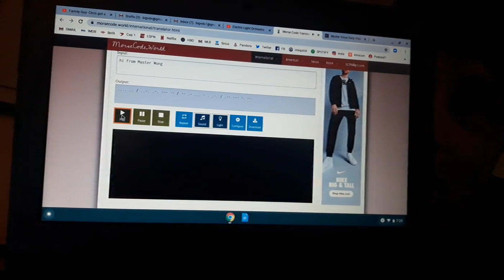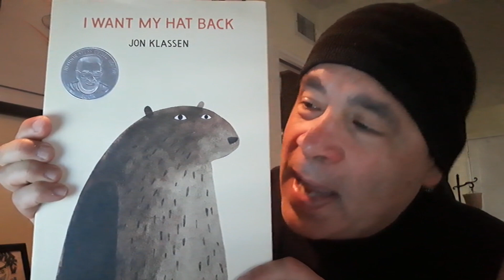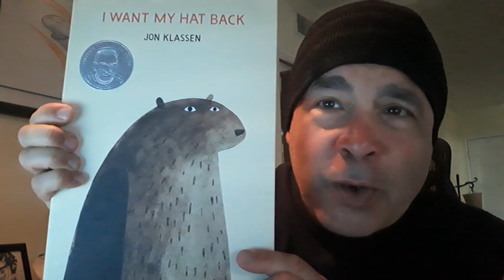2020-04-27_Master Vince (good morning & lesson for today)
Happy Monday, April 27, 2020!!!

Today we mark:
Babe Ruth Day
Morse Code Day
National Devil Dog Cakes Day
Tell a Story Day
Woody Woodpecker Day
National Scoop the Poop Week
Screen-Free Week (Digital Detox Week)

In honor of Morse Code Day please try to write your name in Morse Code.

BIG ASSIGNMENT: REACH OUT TO ANOTHER MONTESSORI FRIEND/FAMILY. CHECK ON THEM. GET THEM ENGAGED!

MENTAL HEALTH WELLNESS TIPS FOR QUARANTINE (for parents)
4/27/20 Find the lesson.  This whole crisis can seem sad, senseless, and at times, avoidable.  When psychologists work with trauma, a key feature to helping someone work through is to help them find their agency, the potential positive outcomes they can effect, the meaning and construction that can come out of destruction.  What can each of us learn here, in big and small ways, from this crisis?  What needs to change in ourselves, our homes, our communities, our nation, and our world?

Enrichment Classes are on!!!
Karate Lesson 2 was sent out this morning. Get to it!

CHECK INS:  CHECK IN ON YOUR Grandparents!

Review Kids projects on gethomeroom

Keep working on your assignments.
Parents send me your best “Social Distancing” and Dance Party songs.
Send ‘em in!!!

AND DON’T FORGET TO HAVE A DANCE PARTY!!!

A Virus-free Master Vince